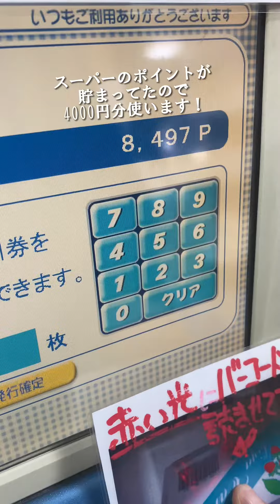【会社メシ】はらこ飯